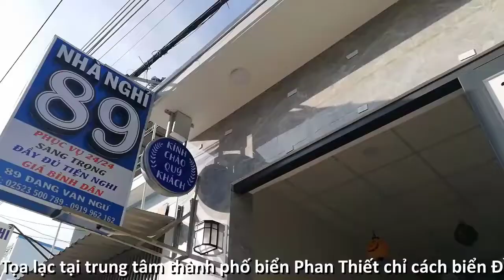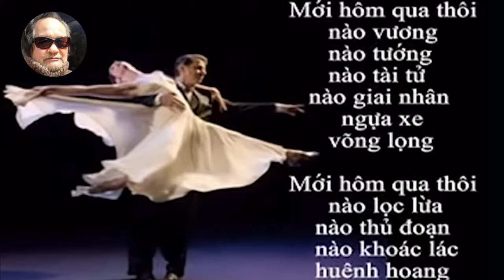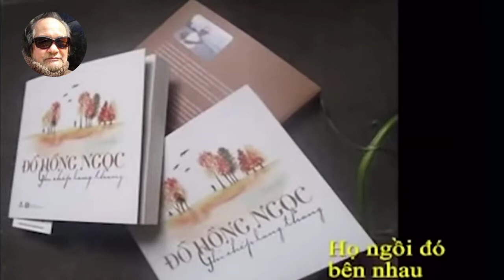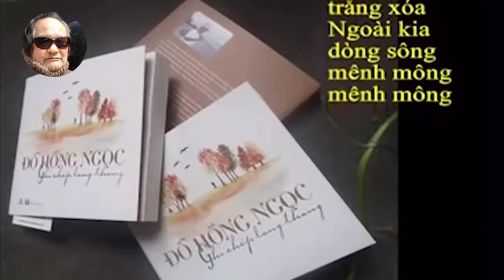[FULL HD]ÂM NHẠC VÀ CUỘC SỐNG BS ĐỖ HỒNG NGỌC||VĨNH ĐIỆN-VŨ HOÀNH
GÓC THƯ GIẢN TÌNH CỜ
ÂM NHẠC VÀ CUỘC SỐNG
BS ĐỖ HỒNG NGỌC
VÀ NS VĨNH ĐIỆN
TÁC PHẨM:MỚI HÔM QUA THÔI
THƠ:BS ĐỖ HỒNG NGỌC
SÁNG TÁC:NS VĨNH ĐIỆN
TRÌNH BÀY VÀ ASM NS  VŨ HOÀNH
PROMOVIES VIDEOKAR NS QUANG DAU